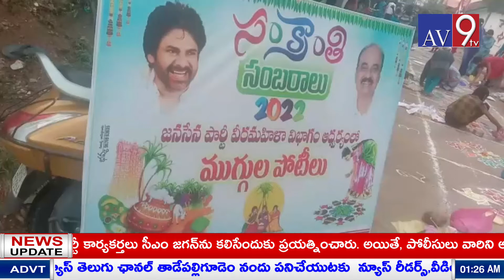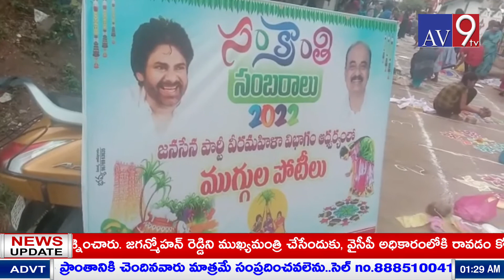darshiparru janasena muggula potilu